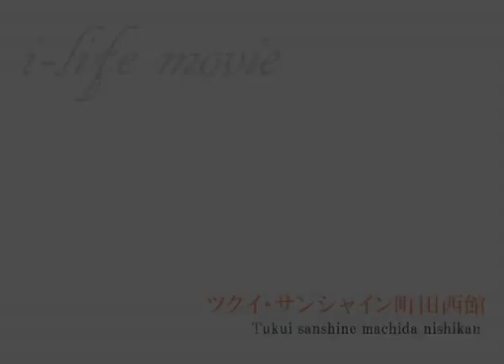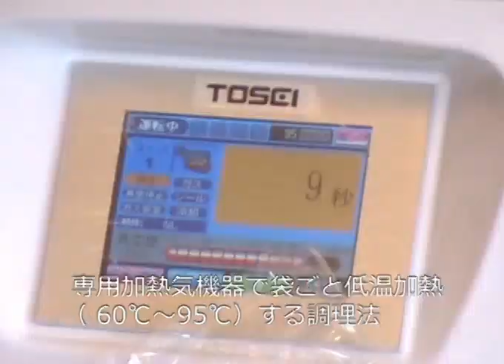ツクイ・サンシャイン町田西館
あいらいふムービーはあいらいふどっとねっとが配信する動画コンテンツです。
また有料老人ホームや高齢者向け住宅等の紹介動画も多数掲載しています。